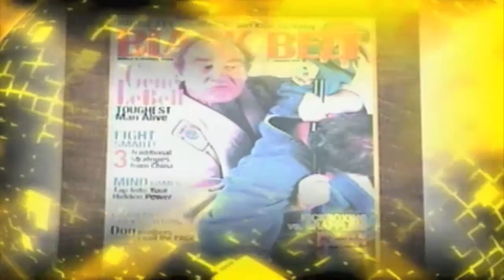Gene LeBell Story - A Living Legend, The Toughest Man Alive!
A Living Legend, The Toughest Man Alive! - The Gene LeBell Story. The is claimed to be the one and only "Toughest Man Alive. Gene accomplished things never done before and not likely to be achieved by any other. Gene LeBell is the ultimate bone crusher in real life, he is the real deal for many generations now. Watch his amazing story in the exciting and heart pounding "A Living Legend, The Toughest Man Alive"  Action Diva Media. LLC
ActionDivaTV ia a new way to view your best of the best Female action everything! The founder Mimi Lesseos wanted to reach out to the world with talented ,tough, brave, fearless and quite exciting woman. These Strong woman are from the Screen to the Ring. Movie Star status woman who can kick ass.